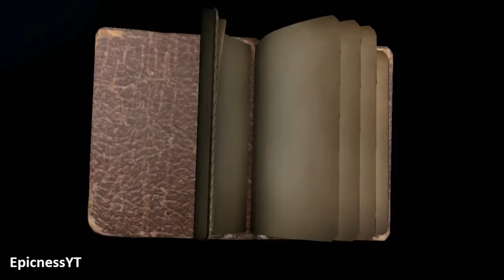Identity V - Doctor OverPowered? - Part 3 Gameplay Walkthrough (iOS, Android)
Welcome to Identity V, the first asymmetrical horror mobile game.

Huge Update
1. With fan in hand to hide her shyness, the most beautiful hunter, the Geisha has arrived at the manor. Careful that you don't mistake her delicate appearance for weakness!
2. The Geisha's Bride costume and the Butterfly Hairpin accessory are now available! Don't miss out!
3. Let's play with the purrecious Mr. Whiskers
4. Even more new costumes available in-store.

Join the Thrilling Party! Welcome to Identity V, the first asymmetrical horror mobile game developed by NetEase. With a gothic art style, mysterious storylines and exciting 1vs4 gameplay, Identity V will bring you a breathtaking experience.